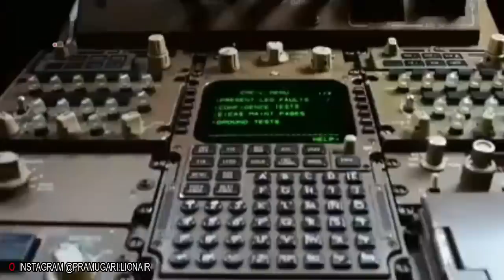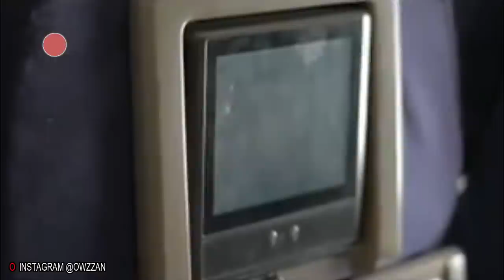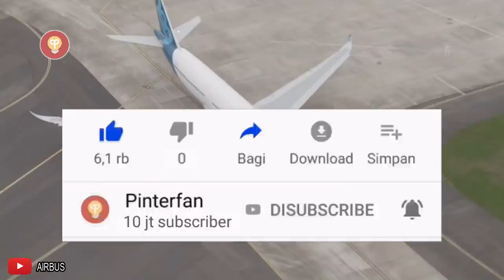GOOD BYE LION AIR BOEING 747-400, WELCOME AIRBUS A330-900 NEO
Hai Sobat Pinterfan ! Apa kabar hari ini?

Lion Air akhiri pengoperasian pesawat Boeing 747-400 terakhir di Indonesia. Sejak dioperasikan 23 April 2009, Boeing 747-400 menjadi ujung tombak untuk melayani rute penerbangan ibadah Umroh dan Haji ke Jeddah dan Madinah.

Pesawat Boeing 747-400 berperan sangat penting dalam perjalanan Lion Air karena memberikan kontribusi positif. Untuk itu, Lion Air memberikan apresiasi setinggi-tingginya atas berakhirnya masa kerja Boeing 747-400 melalui acara spesial dengan mengundang seluruh kru mulai dari Pilot, FOO, Flight Attendant hingga teknisi yang menangani pesawat ini hingga momen terakhir.
Sebagai langkah revitalisasi dan peremajaan armada, Lion Air Group siap mendatangkan pesawat Airbus A330-900 NEO yang direncanakan tiba Mei 2019. Lion Air Group pada 2018 telah memesan sepuluh (10) unit Airbus 330-900NEO dan memiliki opsi memperoleh empat pesawat sejenis. Kesepuluh pesawat dijadwalkan untuk pengiriman ke Lion Air Group pada 2019 dan 2020.

Pinterfan | Bikin Pinter Cara Kita Fren !